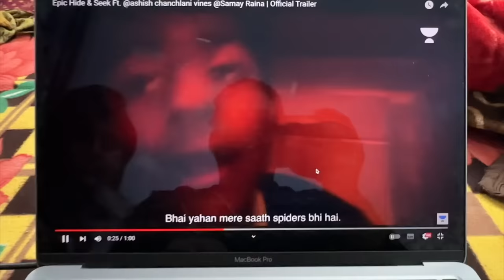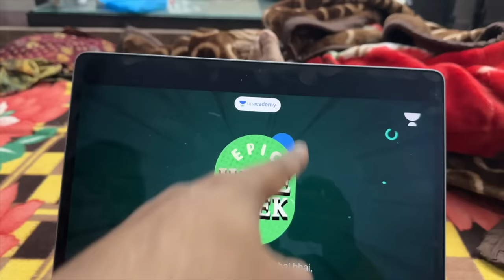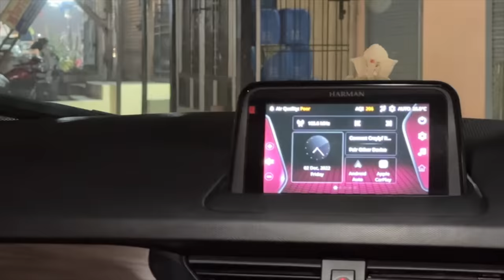Ishu Ne diya Shilpa ko Dhokha 😂 Haircut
VLOG # 138